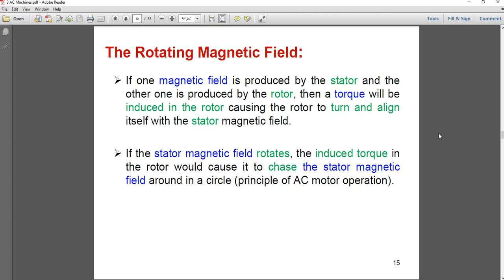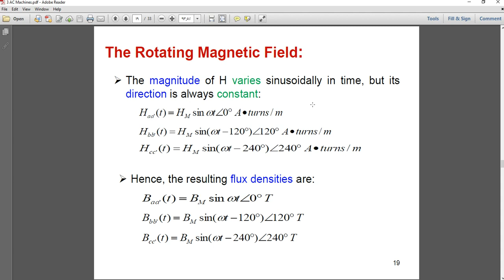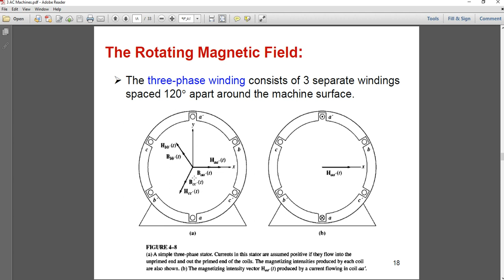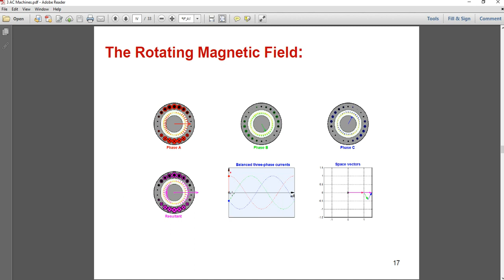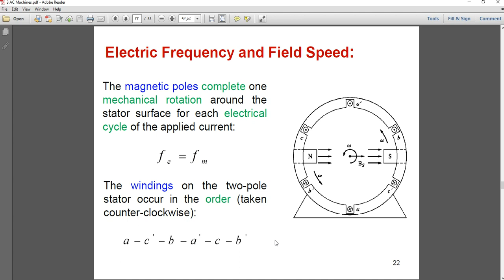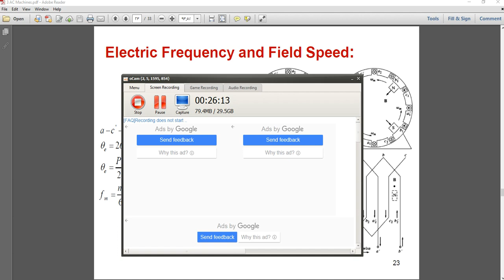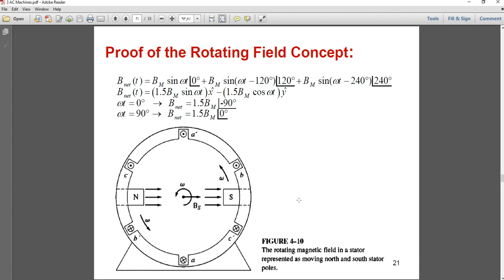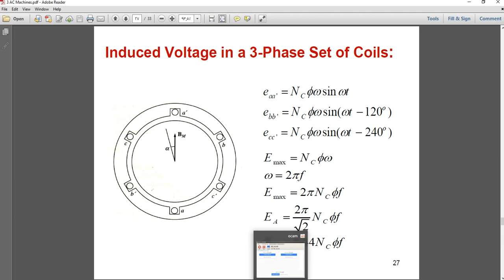الآلات الكهربائية ذات التيار المتناوب الجزء الثالث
الآلات الكهربائية
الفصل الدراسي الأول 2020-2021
د.جلال الرومي
كلية الهندسة وتكنولوجيا المعلومات